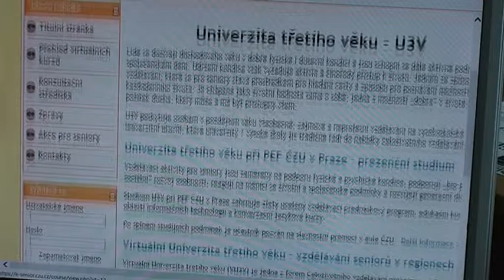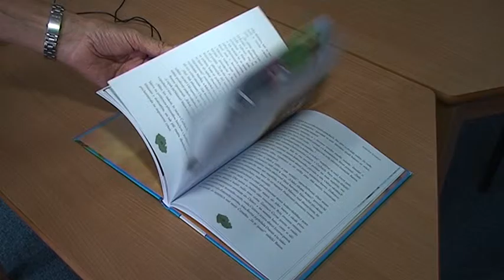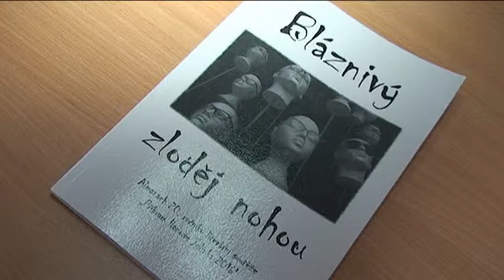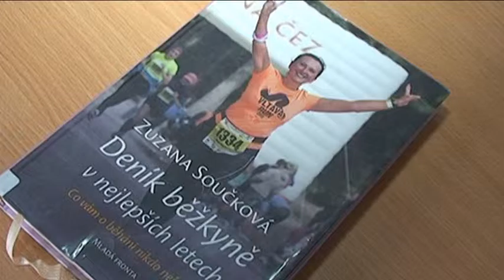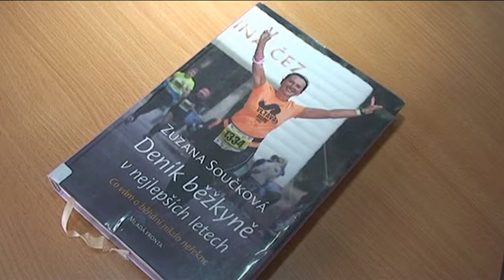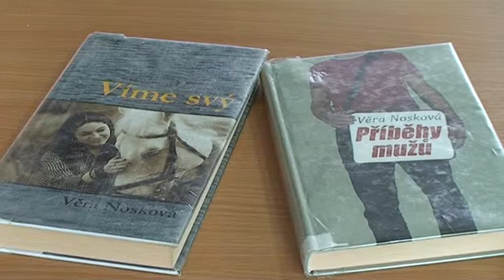KJD Příbram říjen 2016